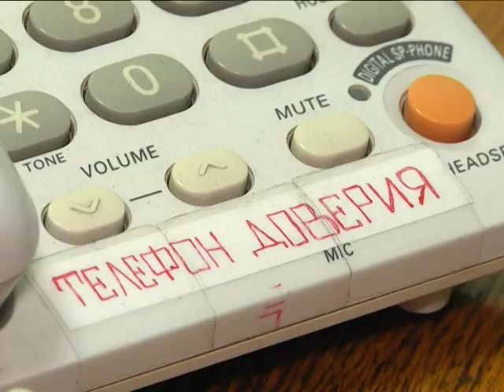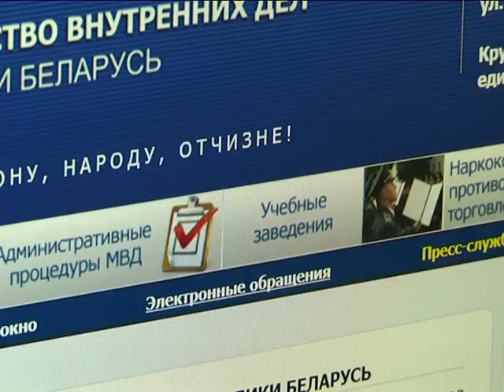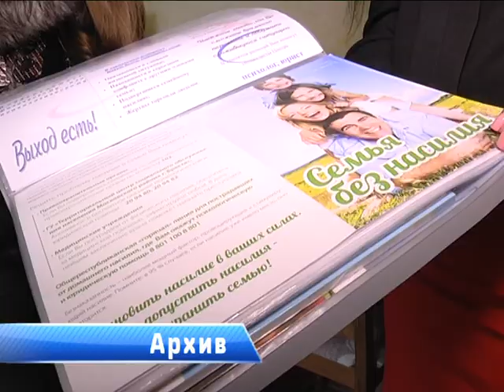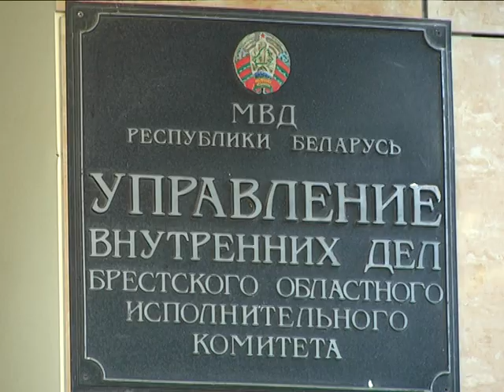2017-08-16 г. Брест. Работа телефона доверия в УВД Брестского облисполкома. Новости на Буг-ТВ.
«Пропал родственник, не знаю куда обратиться…», «здесь человека избивают, помогите…», «видел, как нетрезвый мужчина сел за руль, что делать…» - какие только обращения за долгие годы существования не слышали по другую сторону телефона доверия сотрудники УВД. Как правило, с такими вопросами по номеру 20-08-16 звонят те, кто затрудняется найти ответ в сложившейся ситуации. Наш корреспондент Анастасия Ноздрин – Плотницкая, пообщалась с теми, кто находится на передовой этой непростой работы и узнала, как важно обратиться за помощью туда, где обязательно услышат и подскажут, как быть.